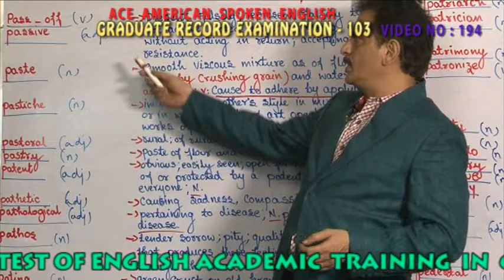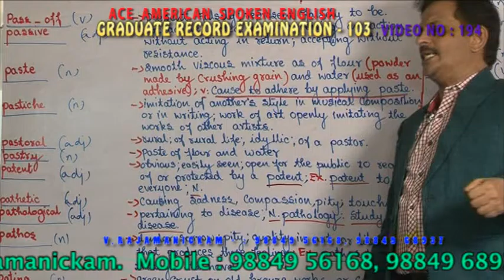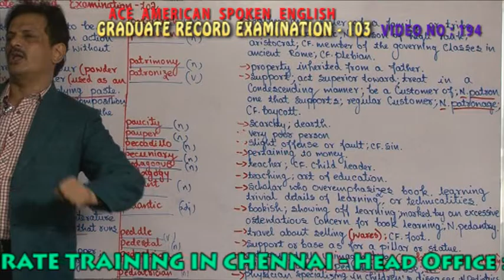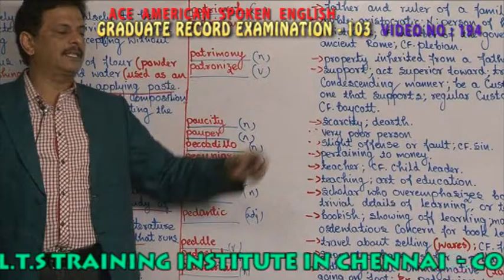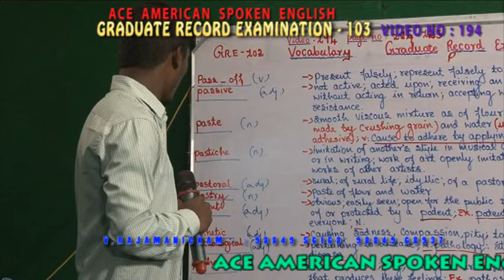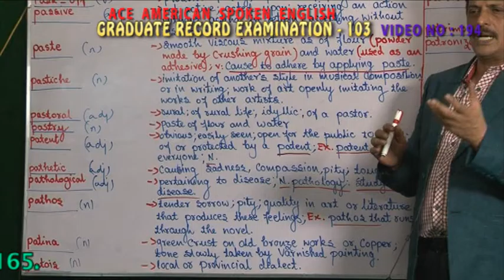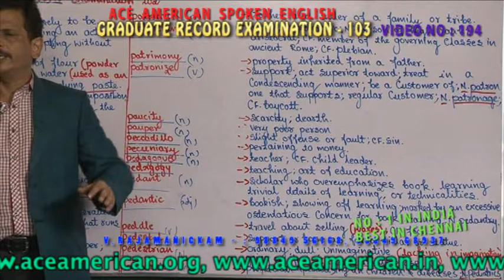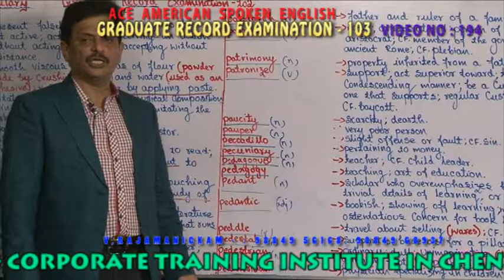BUSINESS ENGLISH VIDEO 194 GRADUATE RECORD EXAMINATION 103